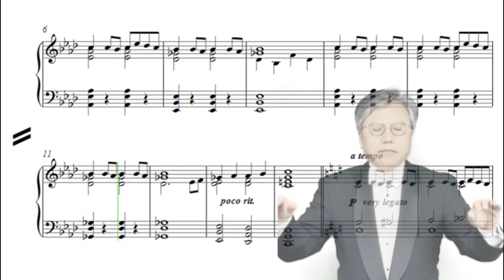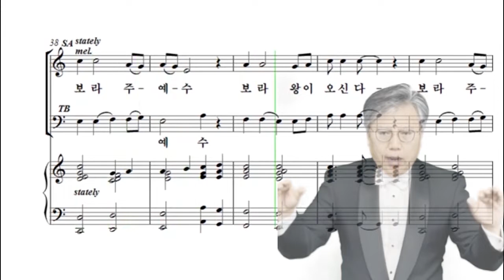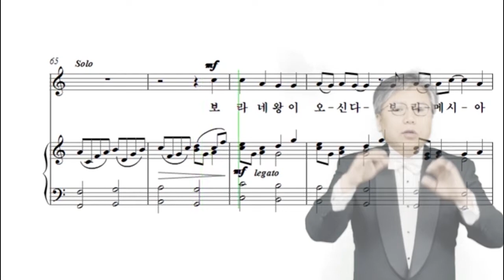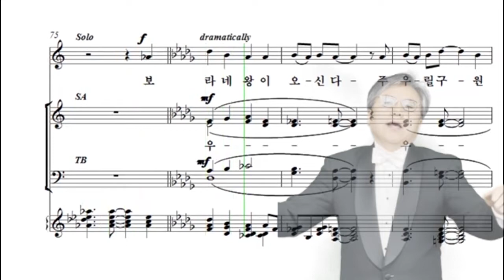2. 보라 왕이 오신다 소프라노 가이드 : 부활절 칸타타 부활의 스토리